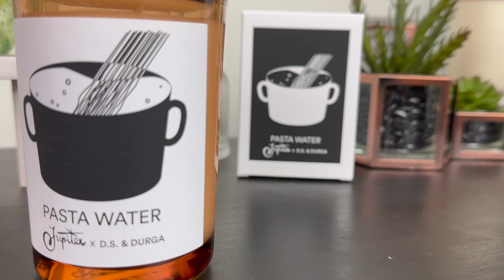PASTA WATER CANDLES & PISTACHIO PERFUME | D.S. & DURGA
In today's video, I talk about the latest D.S. and Durga launches. Pistachio Eau de Perfume and Pasta Water candle have launches and have been featured in today's video.

Drew